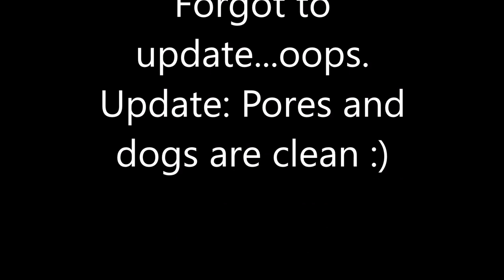Sticky Dogs? (7-30-17)